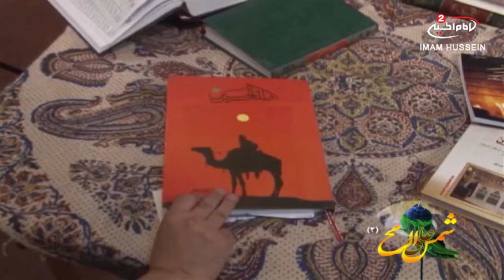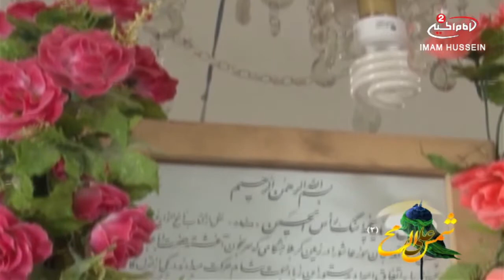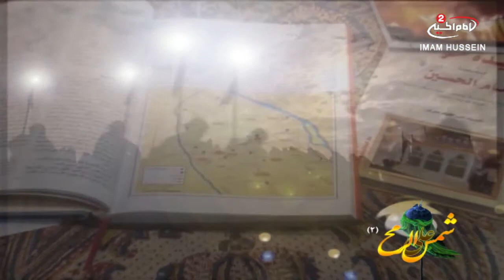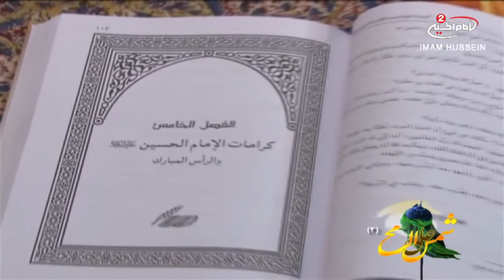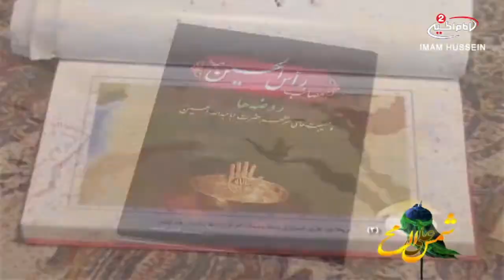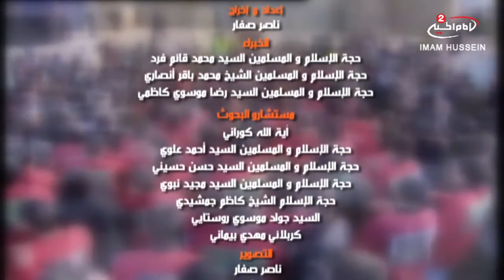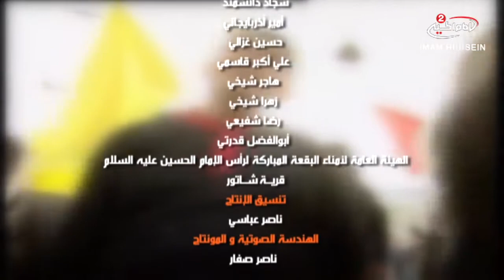وثائقي شمس على رمح(2): منازل الرأس الشريف للامام الحسين الشهيد عليه السلام،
اسم البرنامج: وثائقي شمس على رمح
موضوع البرنامج : مسير السبايا

الضيف:  سماحة السيد محمد قائم فرد
سماحة السيد رضا موسى كاظمي
سماحة الشيخ محمد باقر انصاري

موضوع الحلقة:  منازل الرأس الشريف للامام الحسين الشهيد عليه السلام
الحلقة:2
كود البرنامج : 9.09684

المواضيع الجانبية : منازل السبايا من الكوفة الى بلاد الشام
مظلومية الامام الحسين عليه السلام
ظلم بني امية لعنة الله عليهم
عطش الامام الحسين عليه السلام
وصول قافلة السبايا الى محافظة تكريت
كرامات الامام الحسين عليه السلام
احياء الشعائر الحسينية
ظلم بني مروان لعنة الله عليهم
مقارعة الظالمين
مقام رأس الامام الحسين عليه السلام
مسجد النقطة
عداء بني العباس لعنة الله عليهم للامام الحسين عليه السلام

التصنيف :اشخاص
أساليب و طرق ايصال المساعدات المالية لقناة الامام الحسين عليه السلام:

١- عبر مكاتب شركات التحويل المالي في مدينة كربلاء المقدسة الى قناة الامام الحسين عليه السلام
٠٠٩٦٤٧٨٢٢١٨٠٠٠٥العراق

٢- عبر ارسال رسالة باسم لبيك ياحسين الى رقم هاتف قسم العلاقات العامة في القناةsmsاو الواتس آب
٠٠٩٦٤٧٨٢٢١٨٠٠٠٥العراق

اب ستور:
Imam husseintv by IMAM HUSSEIN TELEVISION NETWORK

موقع قناة الامام الحسين عليه السلام الثانية باللغة العربية:

https//Imamhussein2.tv